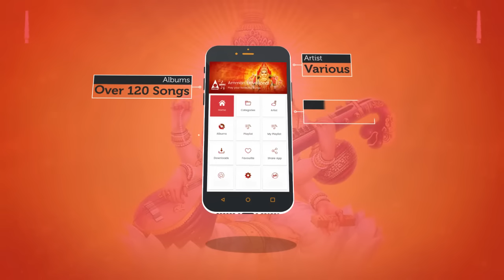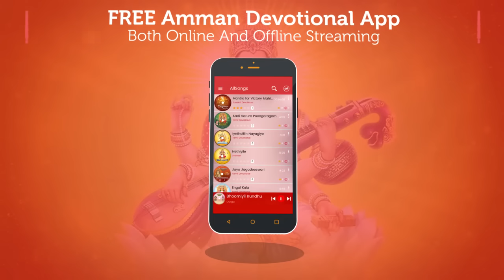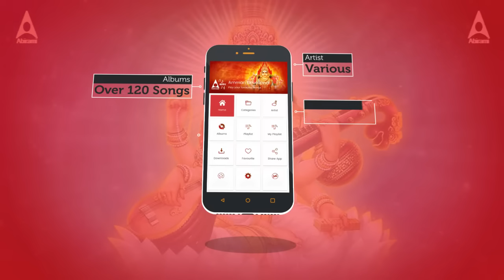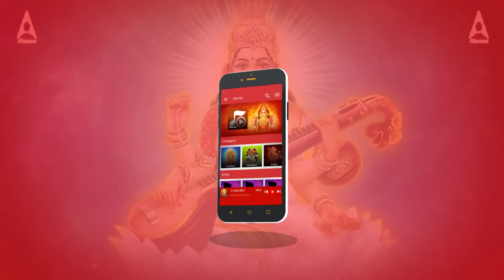விஜய தசமி & சரஸ்வதிபூஜை சிறப்பு பாடல்கள் | அருள்வாய் கலைவாணி |Saraswathi Songs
bhakthi BhaktiPadal SuperBhakthiPadal அபிராமி ஆடியோ வழங்கும் "அருள்வாய் கலைவாணி" எனும் விஜயதசமி சிறப்புப் பாடல்களை கேட்டு பயன் பெறுவோம்

வாணி கலைவாணி :  00:05
ஆயகலைகள்          :  05.21

பாடியவர் : ஜெயஶ்ரீ
பாடல் :  எஸ்.பி. தேவராஜன்
இசை : வீரமணி சோமு

sub_confirmation=1

ABIRAMI AUDIO RECORDING PRIVATE LIMITED
PROUDLY PRESENTS